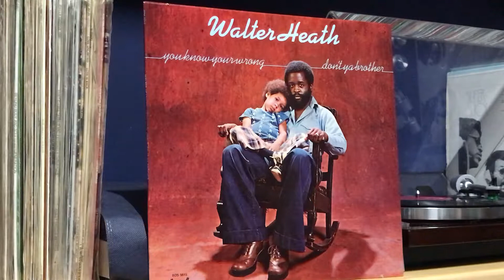WALTER HEATH - You Know You're Wrong - 1974 BUDDAH Records